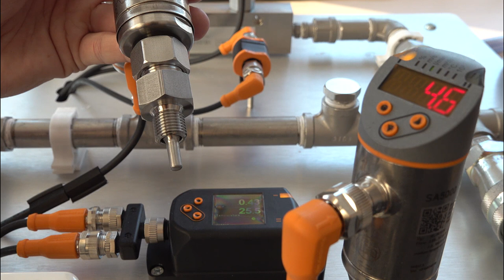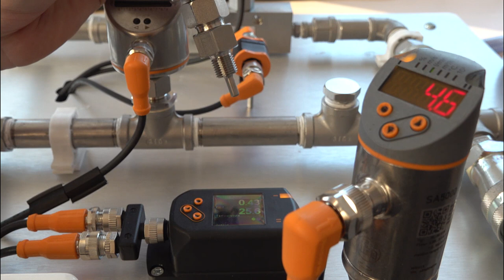HOW TO : SAXXXX – szczegóły montaż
Omówienie prawidłowego montażu czujnika serii SAXXXX w instalacji.